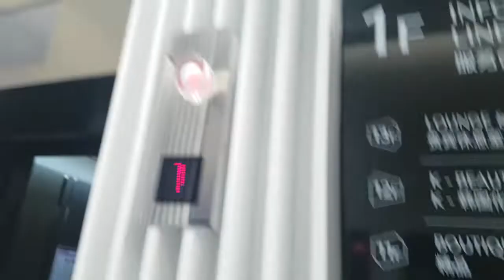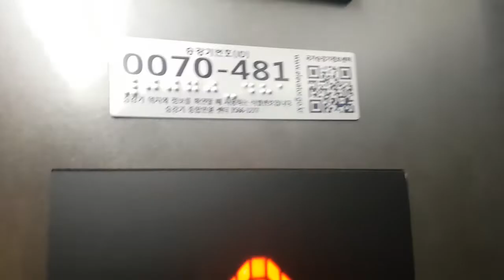서울특별시 중구 장충단로 275 (을지로6가) 두산타워 나머지구간 4 미쓰비시엘리베이터 조기대차전 탑사기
현재는 2020년 5월 6일에 미쓰비시엘리베이터 NEXWAY로 조기대차되었습니다.